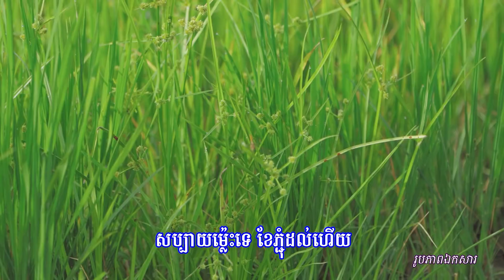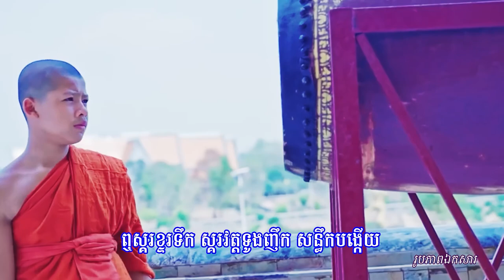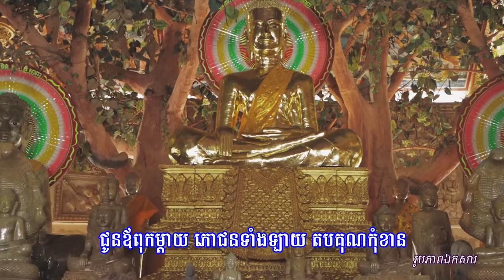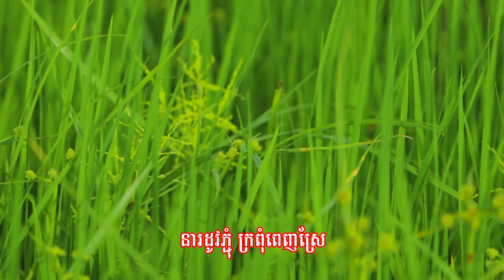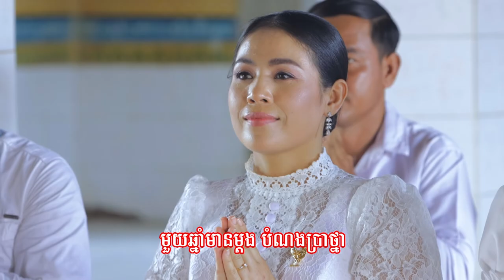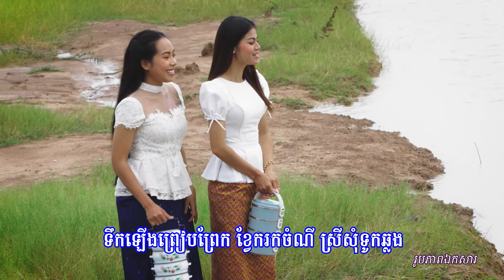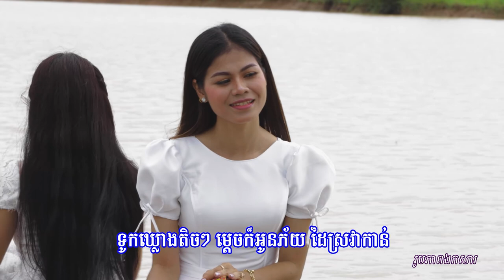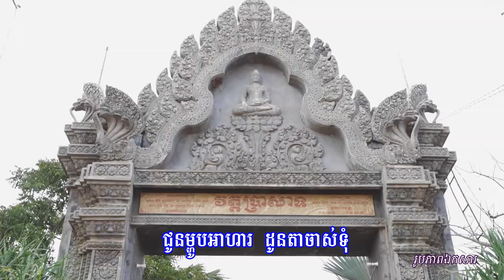Kathina បុណ្យភ្ជុំបុណ្យប្រពៃណីខ្មែរ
Tài liệu tham khảo:
Thang Tram channel
Thân ái